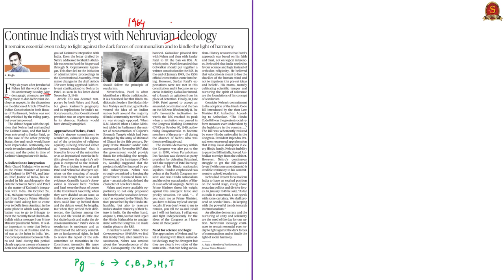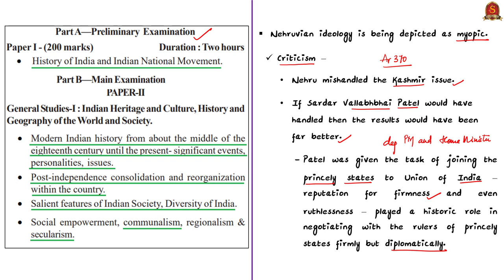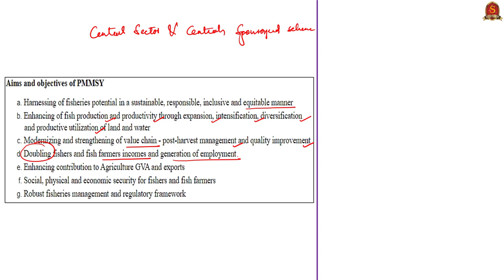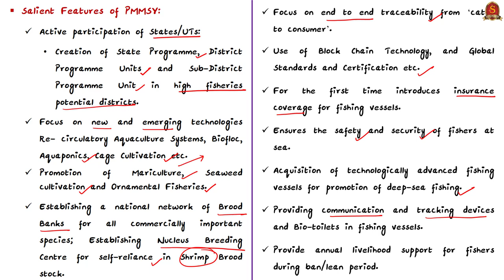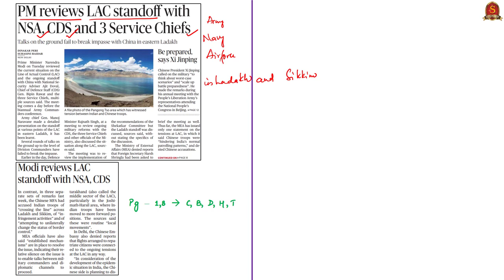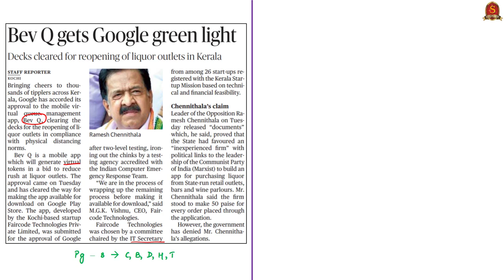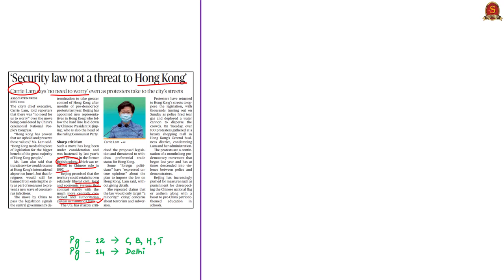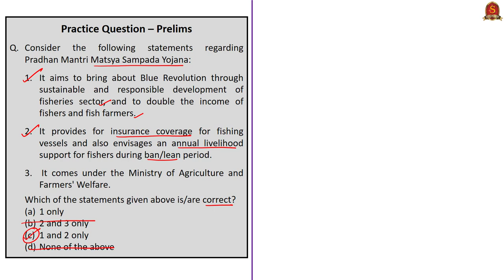The Hindu Daily News Analysis | 27th May 2020 | UPSC Current Affairs | Prelims & Mains 2020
Handwritten Notes in PDF Format convenient for printing:
►►List of Topics - 0:15
►►Time Stamping of news articles:
1. India’s tryst with Nehruvian ideology (Editorial) - 0:33
2. Fisheries scheme has no relief component - 9:20
3. Glenmark to conduct ‘FAITH’ trials - 15:43
4. PM reviews LAC standoff with NSA, CDS  - 18:48
5. Bev Q gets Google green light - 20:42
6. Milestone in building Chardham tunnel - 25:05
7. SC allows LG Polymers staff access to plant - 28:07
8. Security law not a threat to Hong Kong - 28:52
9. Virtual courts will benefit masses, says SC judge - 30:00
10. Other Practice MCQ - 30:35

Important topics such as NehruvianIdeology FaithTrial PMMSY LadakhStandoff IndiavsChina Secularism are vividly discussed in UPSC Civil Services Exam Perspective in this video, with a special Practice cum Revision session in the end.